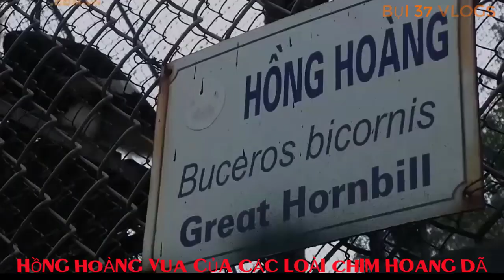CHIM HỒNG HOÀNG VUA CỦA CÁC LOÀI CHIM QUÝ HIẾM|BỤI 37 VLOGS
HỒNG HOÀNG - LOÀI CHIM MỎ SỪNG ĐỘC ĐÁO Từng xuất hiện nhiều trong những câu chuyện đồng thoại của thế hệ trước với tên gọi PHƯỢNG HOÀNG ĐẤT, điều đáng buồn là hiện nay hồng hoàng đã có tên trong danh sách những loài đang đứng trước nguy cơ tuyệt chủng rất lớn trong tự nhiên bởi tốc độ săn bắn khủng khiếp của con người nhằm lấy thịt, làm đồ trang sức, làm tiêu bản trang trí... Đó là chưa kể đến nhu cầu nuôi làm cảnh, cùng với việc môi trường sống bị ảnh hưởng nặng nề đã đẩy hồng hoàng đến bờ ranh tuyệt chủng trong tự nhiên.
Thank you to everyone who watched and supported
Best regards /.